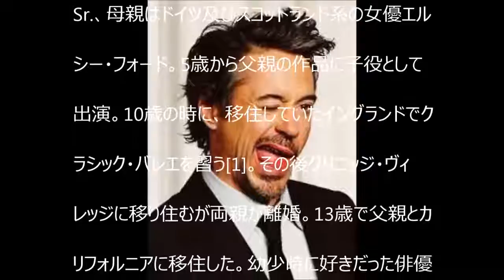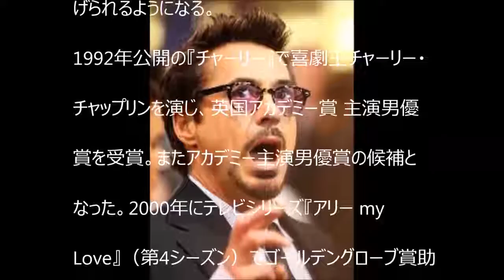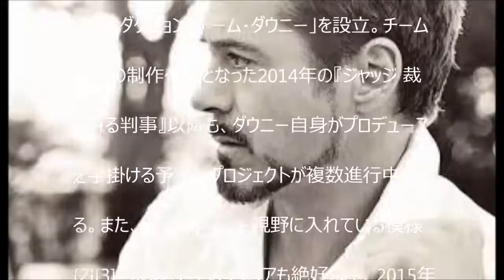A HOLLYWOOD ACTOR ロバート・ダウニー・Jr （Robert Downey, Jr ）は、アメリカ合衆国の俳優。【dennou2015】